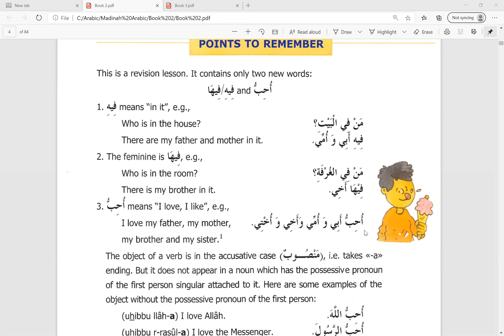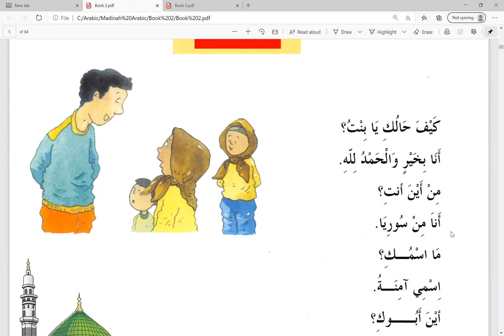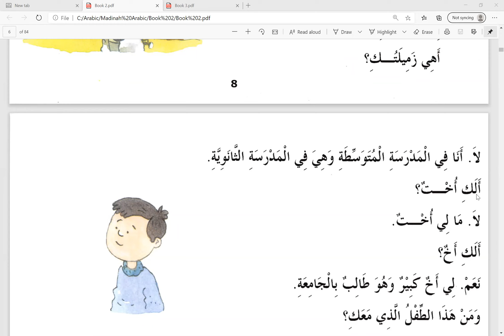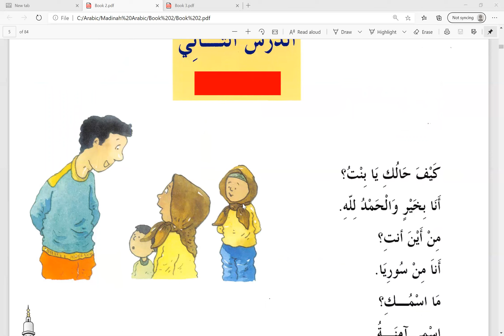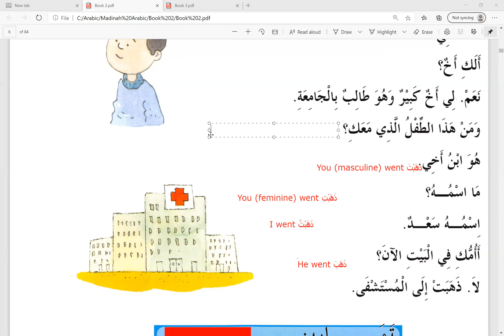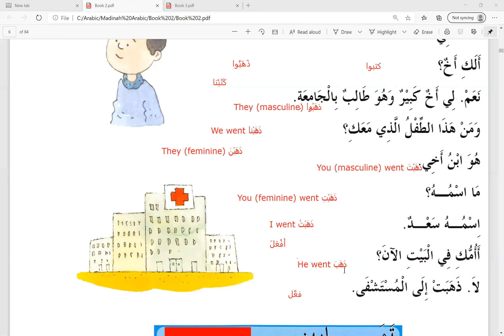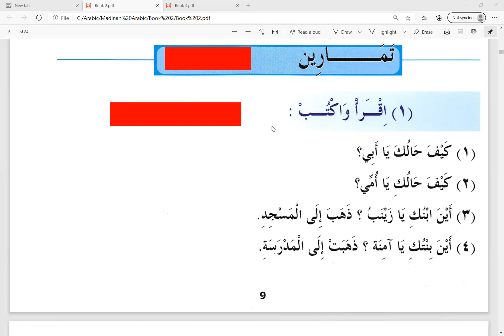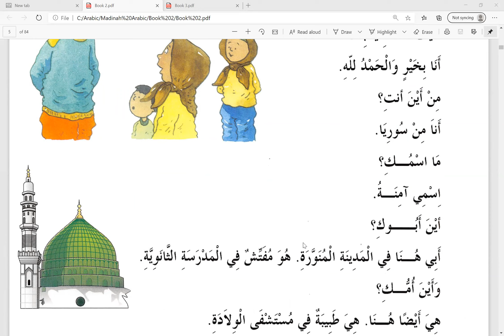Kelas 2 Madinah Arabic Book 2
Lesson 1 & 2 Book 2 (pg 7 - 9)

Fokus kepada perkataan فِيهَ،  فِيهَا، أُحِبُّ dan penggunaannya apabila merujuk kepada jantina.
Latihan membaca perbualan antara seorang lelaki dengan Aminah. Ulangkaji perkataan-perkataan yang telah dipelajari dalam Buku 1. Terdapat beberapa perkataan baharu.

It is a non-profit sharing by Sdr. Hj. Zainal Abidin Abdullah with us; classmates, schoolmates and our family using his knowledge of Arabic Language.
May Allah reward him greatly for the work that he had done and grant us sabr and ease our hearts... ameen.